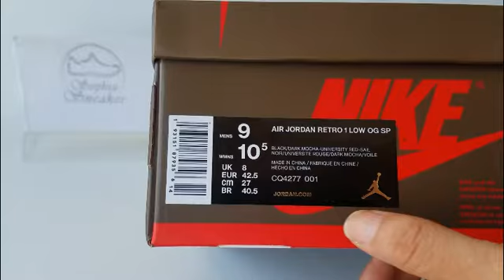UA2 Air Jordan 1 Low OG SP T TRAVIS SCOTT unboxing review